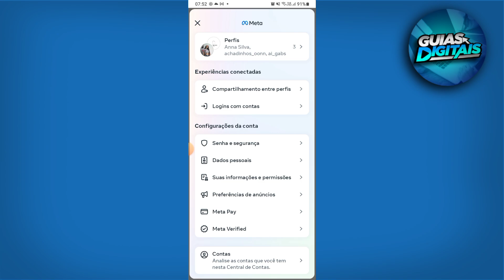Como Mudar O Nome No Facebook Em 2025